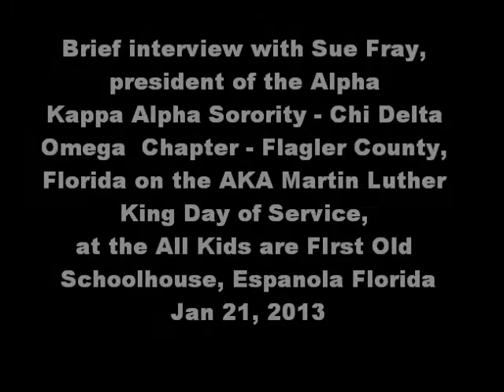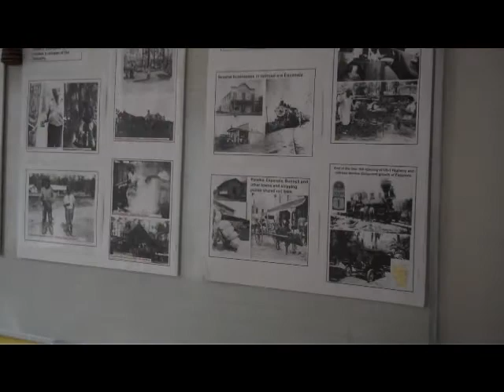Time, talent, treasure - interview Part 1 AKA President- Flagler Sue Fray MLK Day of Service 2013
PART 1- Brief interview with Sue Fray,  president of the Alpha Kappa Alpha Sorority - Chi Delta Omega  Chapter - Flagler County, Florida on the AKA Martin Luther King Day of Service, at the All Kids are First Old Schoolhouse, Espanola Florida, Jan 21, 2013.

She mentioned the "three T's" - time, talent, and treasure